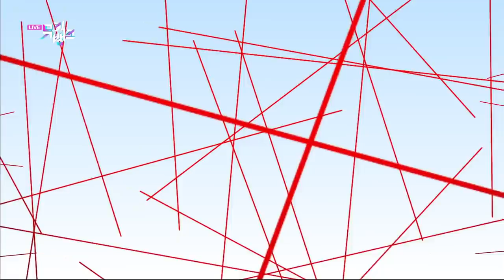AB6IX(에이비식스) - CLOSE(감아) (Music Bank) | KBS WORLD TV 210430